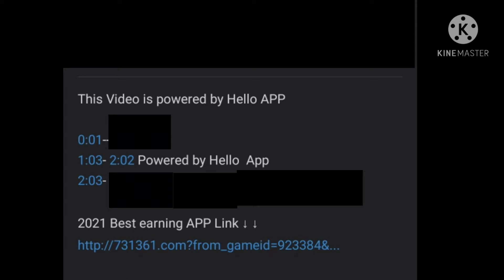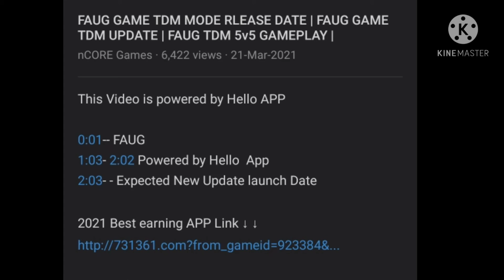FAUG (fans) PROMOTING CHINESE APPS FOR 🤑🤑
Hlo Guys

Official _gamerz_yt

My Device Name

Redmi Note 8 (4/64) Blue

Editing App

Kinemaster, Vlogit,Snapseed,Pisart

Live Stream App

Omlet Arcade

Headphone